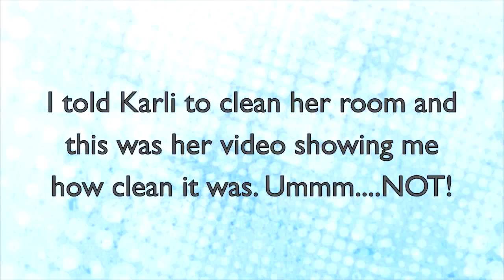GARAGE ROLLER HOCKEY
We attempted to post videos everyday for the month of August 2010.  Kids were playing roller hockey in the garage, they love to do this all the time! Karli shot some footage of the mess in her bedroom, silly girl!

(Video transferred from our old channel - from August 2010)